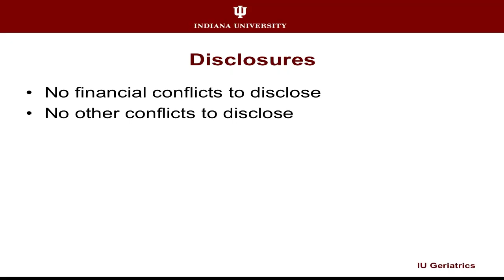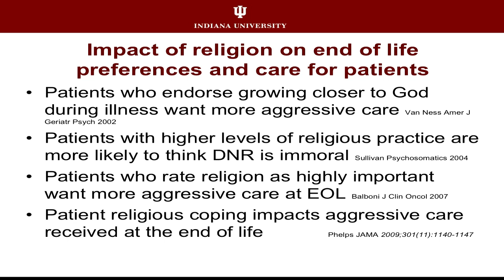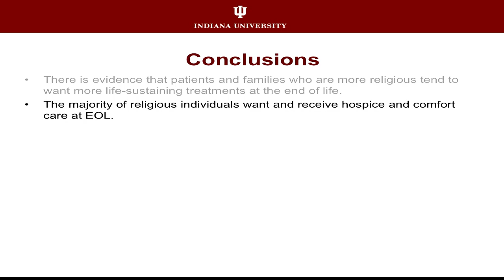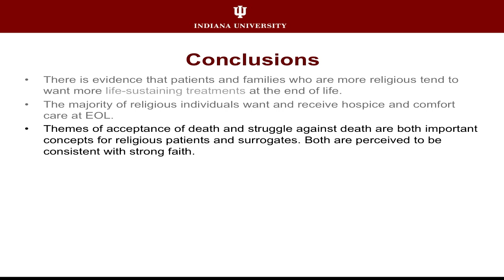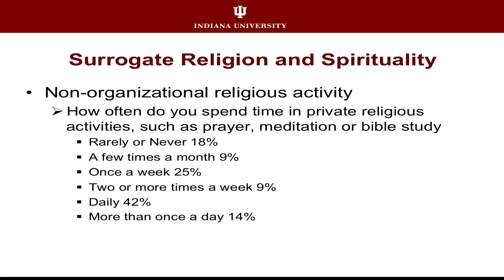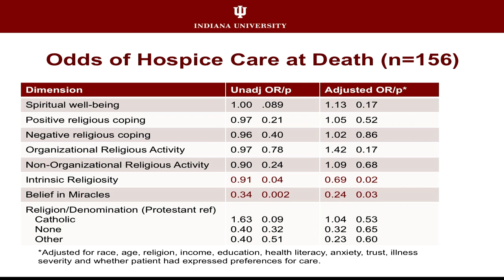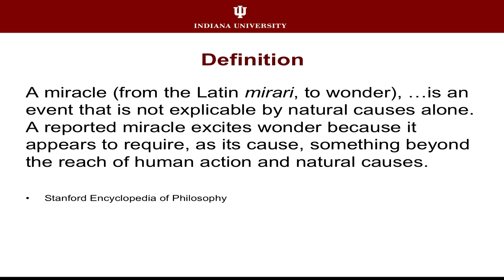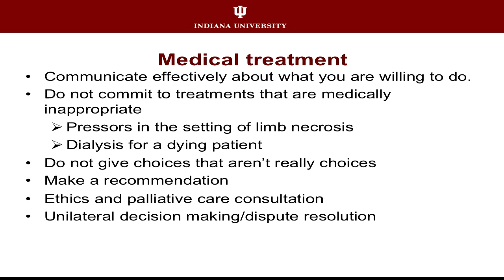Alexia Torke - Religion, Spirituality, and Medical Decision Making by Surrogates...